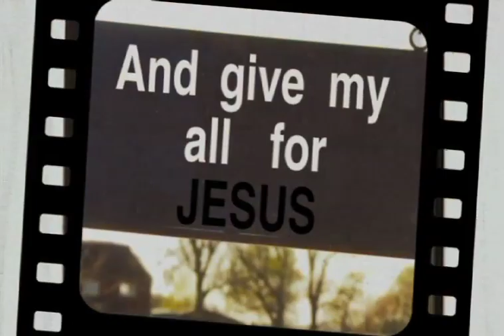Superkid Academy Volume 1 Music Sample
Superkid Academy Is In Session!

It’s time to break through the airwaves with the Good News. Discover your own unique, personal relationship with God in this series, as well as how to know Him better—every day—through His life-changing Word.
Weeks 1-5 Series: Relationship With Our Father
Weeks 6-13 Series: Knowing The Father Through His Word
What’s Included?

Lesson Book—13 weeks of lessons that will help you discover your relationship with God and how you can interact with Him daily. Every week the lesson includes an outline and overview, class flow and time allotment, welcome and prayer focus, memory verse, supplementary lessons (complete games, dramas, crafts and real world application of biblical concepts) and more.
Lesson DVD—Enjoy video transmissions from Superkid Academy headquarters! Each week you will hear from Commander Kellie as she introduces the lesson, energizes your group and focuses your time together. The DVD also includes upbeat, interactive praise and worship music that your kids will be singing long after church is over.
Teacher Preparation CD—Your teachers will always be prepared! This CD includes a review for each lesson so that your staff will quickly understand the heart of each lesson and how to minister it to your Superkids.
CD-ROM—The content of this disk corresponds to each lesson and includes all the weekly resources you’ll need, right at your fingertips. Includes handouts, devotions, certificates and more.